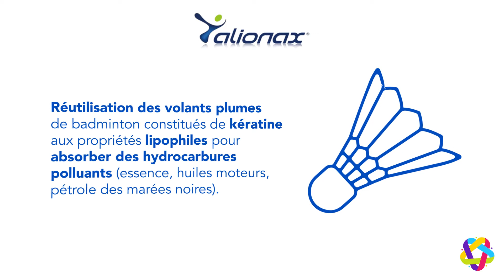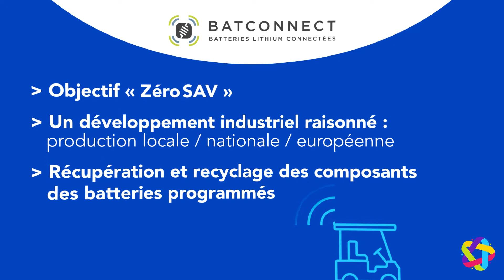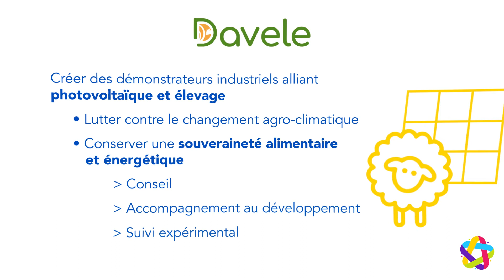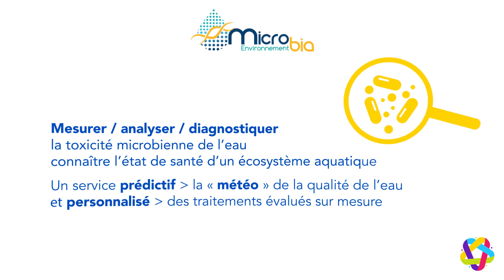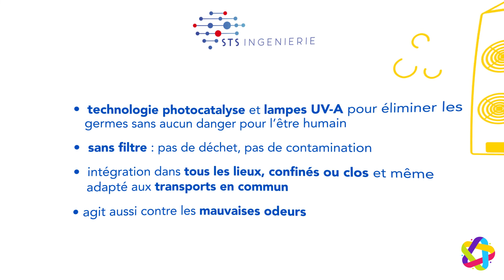CleanTech Booster : les nouveaux boostés de la saison 4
Une dizaine d’entreprises éco-innovantes agissant dans le domaine de la transition écologique et de la décarbonation intègrent le CleanTech Booster cet automne 2022 pour une durée d'un an. Les candidats de la nouvelle promotion d’entreprises 2022 / 2023 ont défendu leur projet innovant auprès d’un jury constitué des membres fondateurs et partenaires de la CleanTech Vallée, avec l’envie de relever de nouveaux défis et d’intégrer un environnement dynamique et stimulant.
Les nouvelles start-ups & pme sélectionnées oeuvrent dans les domaines de la dépollution, des énergies décarbonées, le traitement de l’eau, mais aussi dans la gestion des données, la mobilité et les transports propres et les technologies vertes. Découvrez les!